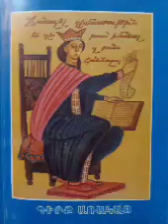Գիրք առակաց։ Մաս 1։ Աստվածաշունչ։ Հին կտակարան։ Girq Arakats. Mas 1. Astvacashunch Hin ktakaran.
Կարդաց` Արման Ժորայի Բալյանը։

Առակաց գիրքն իր ներկայիս տեսքով կազմվել է Եզեկիա թագավորի օրոք: Իմաստալից ասույթների և ուսուցողական խրատների ժողավածու է, որոնցից մեծ մասի հեղինակը Սողոմոնն է, իսկ մյուս մասինը՝ այլ հեղինակներ:

Գրքում տրվում է բազմաթիվ արդիական թեմաների բնութագրում և սահմանում՝ պարունակում է ուսուցողական բովանդակությամբ: Այն կարևոր դեր կարող է խաղալ յուրաքանչյուրի հոգևոր աճի և դաստիարակության գործում: Գրքում տրվում են, օրինակ, արդարության, ամբարշտության, հարստության, աղքատության, ծուլության, կաշառքի և այլ կարևոր թեմաների սահմանումները:

Գրքի հիմնական բովանդակությունը Տիրոջ օրենքն է, որը ըստ եբրայական ավանդության, մինչ Սողոմոնը որևէ մեկը չէր գիտակցում: Առակների գրքից է նաև Մեսրոպ Մաշտոցի կողմից կատարված առաջին հայտնի թարգմանությունը՝ «Ճանաչել զիմաստություն և զխրատ, իմանալ զբանս հանճարոյ» (Առակ 1.2):
Ընդհանուր առմամբ՝ գիրքը բաժանված է 3 հիմնական մասերի:
Առաջին մասը բուն առակներին վերաբերող ներածություն է, որը բացատրում է իմաստության դերն ու կարևորությունը մարդու կյանքում: Երկրորդ մասը գրքի կենտրոնական հատվածն է, ինչի պատճառով էլ գիրքը ստացել է հենց այս հատվածի անվանումը: Այս մասում է, որ զետեղված են Սողոմոնի առակները:
Իսկ երրորդ մասը բաղկացած է չորս անկախ հատվածներից, որոնցից երկուսը մեզ փոխանցում են ոչ իսրայելցի իմաստունների մտածումները, ոչ էլ խրատները:
Հարկ է նշել, որ առակների գիրքը պատկանում է գրական այնպիսի ժանրի, որը մեծ ծաղկում է ապրել ամբողջ Հին Արևելքում, որովհետև այնտեղ անհրաժեշտություն էր կյանքում ձեռք բերած սեփական փորձն ու իմաստությունը փոխանցել սերնդեսերունդ:
Ըստ երևույթին, գրքում զետեղված առակները ծնվել են տարբեր ժամանակաշրջաններում:
Առակների գրքի ամենամեծ փիլիոսայությունն այն է, որ այն բնավ չի շոշափում իսրայելցի ժողովրդի պատմությունն ու ապագային վերաբերող հարցեր, ինչպես անում են Հին Կտակարանի մյուս գրքերը, այլ անհատական մոտեցում է ցուցաբերում յուրաքանչյուր անհատի՝ սերմանելով բարու անհաղթ զորությունն ու աստվածահաճո կյանքի բերկրության գիտակցումը:
Աղբյուր`  qahana.am